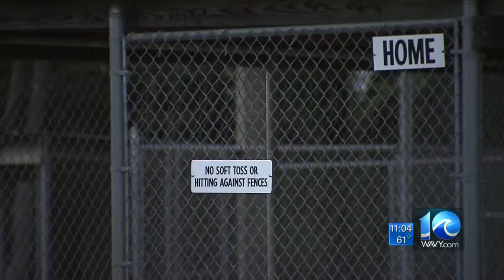SUV crashes into pole in Norfolk